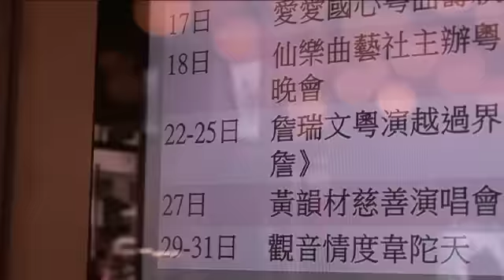詹瑞文唔學葉劉【爆仆街】只【玩跳街】奸男Style (Jim Chim Gangnam Style)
原曲：《帝女花》之香夭 feat. Gangnam Style
監製/主唱：詹瑞文
歌詞：詹瑞文、翟凱泰
編曲/歌曲監制：戴偉@flame
導演/剪接/拍攝：Joe de Chan
後期製作：Sam Yeung
服裝：Mable Wun
化妝：陳明朗

詹瑞文 x 李居明 出品
詹Sir粵演越過界
《帝女詹》

11月22-25日
新光戲院大劇場
晚上7:30

香港回憶笑與淚、經典粵劇、
粵語長片、時代曲朝拜回歸！

門票$280起
搶飛
即日起新光戲院公開發售
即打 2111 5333